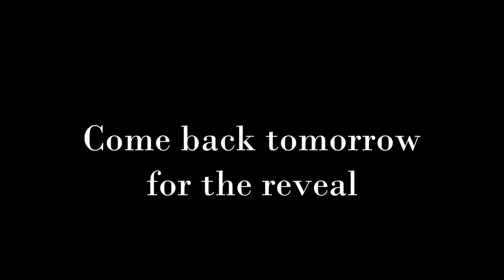card manipulation trick (magic performance)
INSANE card trick (magic performance)

This is the performance, but the tutorial/reveal will be uploaded soon!

I didn't invent this trick, I got it from Alfie g Whattam, this is his channel:

I'm trying my best to have a magic or flourish video up every week.